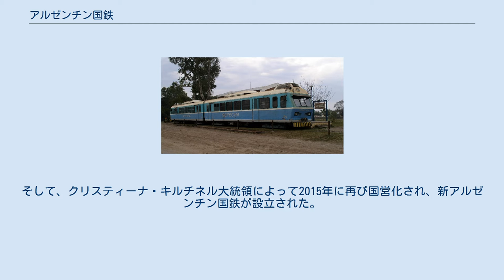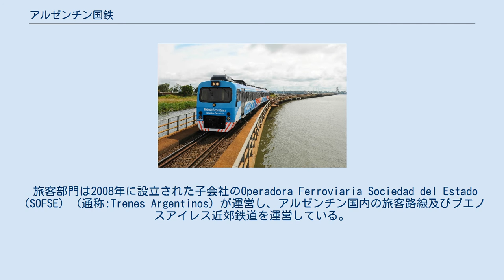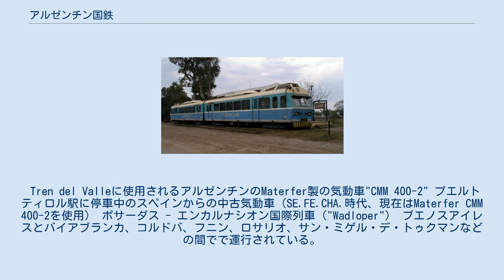アルゼンチン国鉄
アルゼンチン国鉄（アルゼンチンこくてつ、スペイン語: Ferrocarriles Argentinos）は、アルゼンチンの国有鉄道である。
ここでは主に2015年に再び国有化された貨物鉄道、旅客鉄道についてを述べる。
 1949年にアルゼンチンの鉄道が国有化され、旧アルゼンチン国鉄が設立されたが、1993年に右派政権の新自由主義民営化路線にそって民営化・解体された。
旅客路線の多くが廃止された。
2003年に誕生した左派政権のネストル・キルチネル政権によって、国有化による鉄道網の再構築・整備が表明された。
そして、クリスティーナ・キルチネル大統領によって2015年に再び国営化され、新アルゼンチン国鉄が設立された。
3つの子会社に分かれ、旅客部門は 2008年に設立されたSOFSEが運営し、アルゼンチン国内の旅客鉄道、ブエノスアイレス近郊鉄道を運営、貨物部門は2013年に設立されたBelgrano Cargas y Logísticaが運営。
インフラ整備部者に関しては2008年に設立されたADIFSEが運営・維持管理している。
徐々に路線の運行を開始する予定となっている。
 旅客部門は2008年に設立された子会社のOperadora Ferroviaria Sociedad del Estado（SOFSE）（通称:Trenes Argentinos）が運営し、アルゼンチン国内の旅客路線及びブエノスアイレス近郊鉄道を運営している。
運営範囲はブエノスアイレス州/チャコ州/コルドバ州/エントレ・リオス州/サルタ州/ネウケン州/リオネグロ州/サンタフェ州/トゥクマン州。
 Tren del Valleに使用されるアルゼンチンのMaterfer製の気動車"CMM 400-2" プエルトティロル駅に停車中のスペインからの中古気動車（SE.FE.CHA.時代、現在はMaterfer CMM 400-2を使用） ポサーダス - エンカルナシオン国際列車（"Wadloper"） ブエノスアイレスとバイアブランカ、コルドバ、フニン、ロサリオ、サン・ミゲル・デ・トゥクマンなどの間でで運行されている。